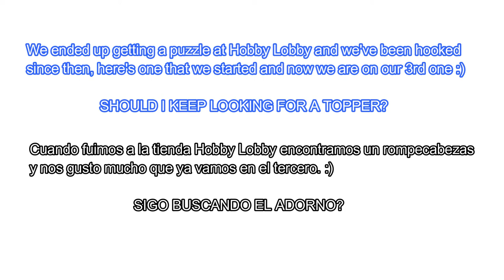VLOGMAS DAY 3 | DILEMMA | SUBTITULOS EN ESPANOL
HEY Y'ALL!